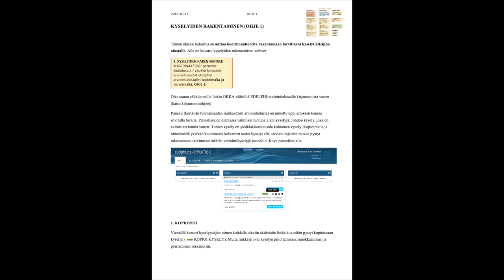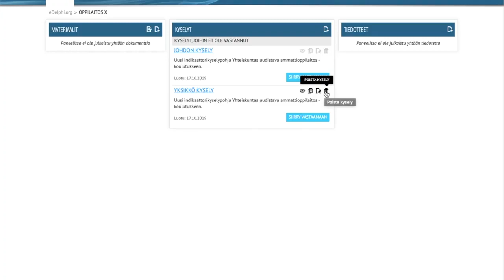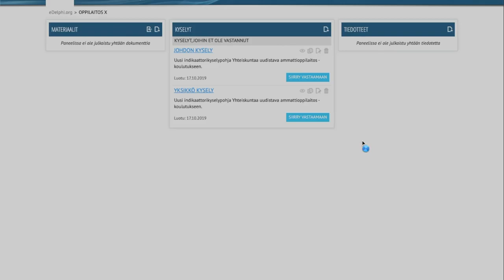Kantava-ohjevideo 2: Johdon kyselyn kopiointi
Kantava-projektin ohjevideossa näytetään miten kokonainen kysely kopioidaan. Kyselyn voi kloonata datan kanssa tai ilman. Kun kopiointi tehdään samassa paneelissa niin nimi ei voi olla molemmissa sama. Tätä rajoitusta ei ole kun kopiointi kohdistuu toiseen paneeliin.